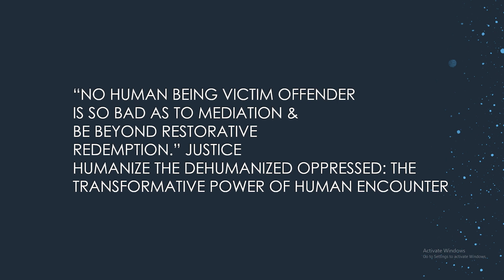NCR 390: Fundamentals of Conflict Resolution and Peacebuilding - Week 09 Lecture 01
Introduction to fundamentals involved with interdisciplinary conflict resolution and peacebuilding. Emphasis on ways the arts and humanities shape and form its ethics and methods. Issues like truth and cultural perspective-taking will be explored along with storytelling narrative; creativity/imagination.